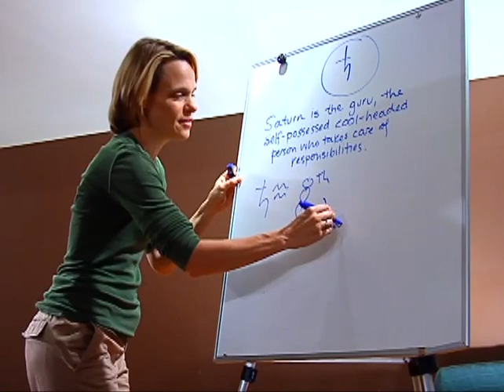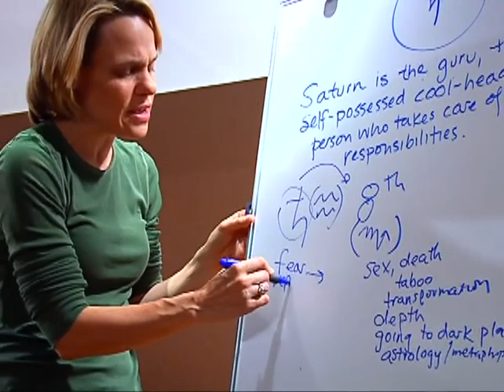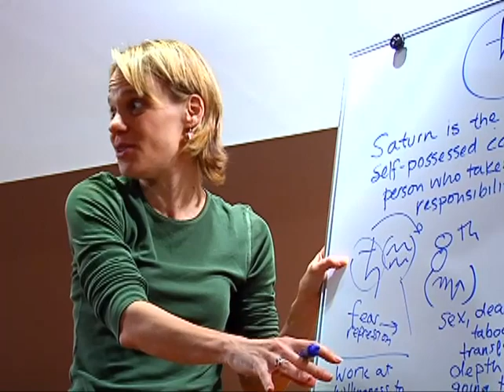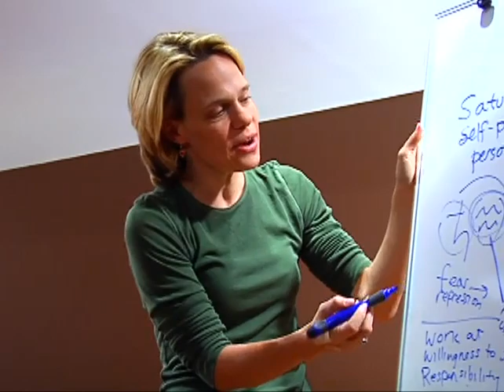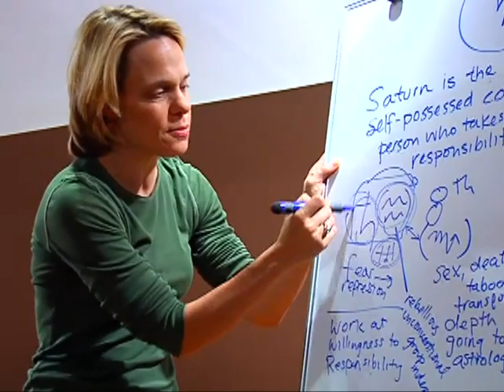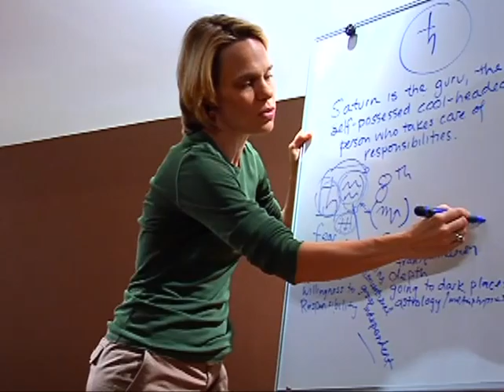Saturn - Part 6 - with Heidi Rose Robbins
Astrology Talks with Heidi Rose Robbins